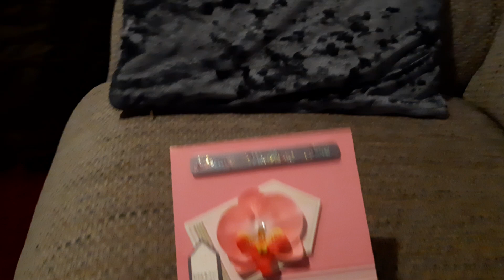made a Happy Mother's Day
Hello Everyone, and today's video is to wish every Mum a Happy Mother's Day,
So where ever you are in the world and your a Mum, Daughter, Auntie, Sister or a Grandmother, just wanted to wish you all a Happy Mother's Day on your Special Day with a Card I made.